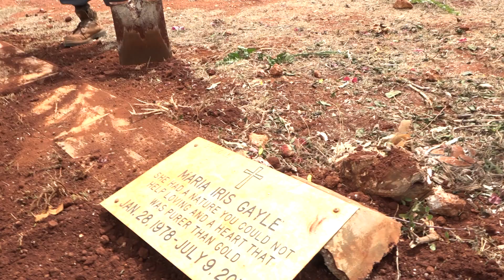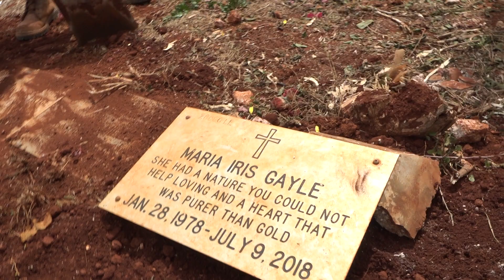Interment for the life of Pamela Gayle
Dovecot Memorial Park